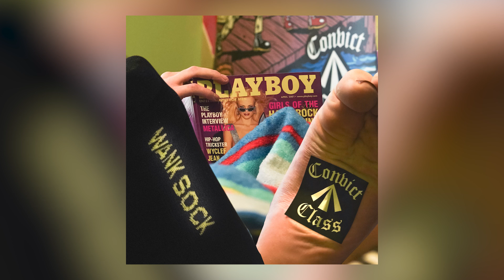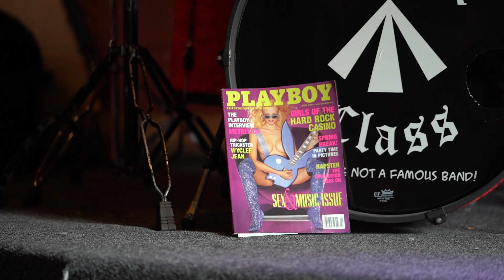Convict Class "Wank Sock" (Music Video)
The new single from Convict Class. Wank Sock is based on a true story.

Recorded At Old Elk Records, Koroit
Recorded & Mixed by Joe Gardner
Additional Mixing & Mastered by Jason Fuller at Goatsound
Written by Convict Class and Travis "Moony" Milne